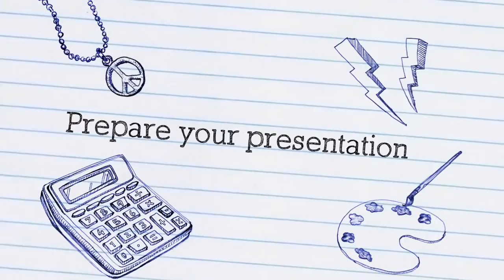Welcome to GIN Conference Colegio Bolivar Cali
Welcome to GIN Conference May 12 y 13 / 2017
CONTACT PERSON: Jessica Gómez